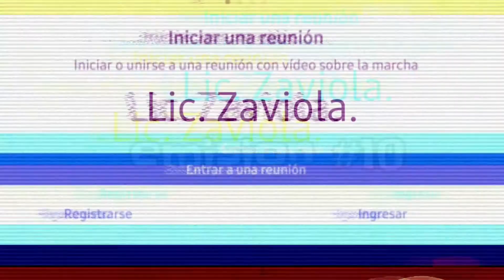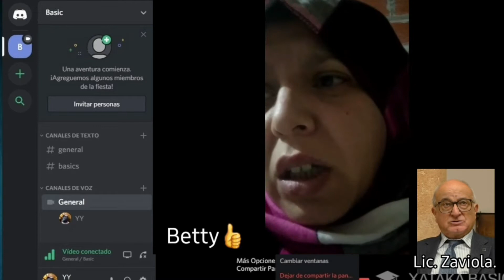MEC MUSICA EN CASA EMISION #10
MEC Musica En Casa Emisión #10
Hoy:
😉Humor: Terapia por Zoom, mi marido se rajó a Rosario con Daii Gina's
🎤Clips: "Juntos a la Par" con Nancy Beatriz Lagraña y Jorge Doti